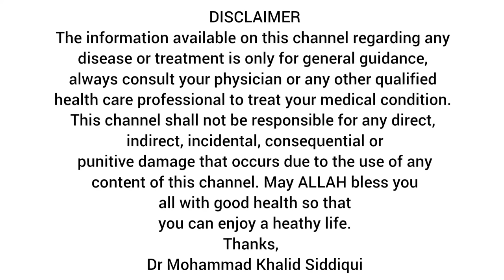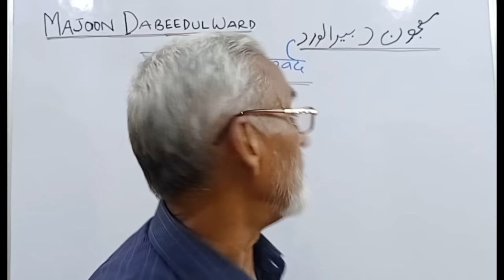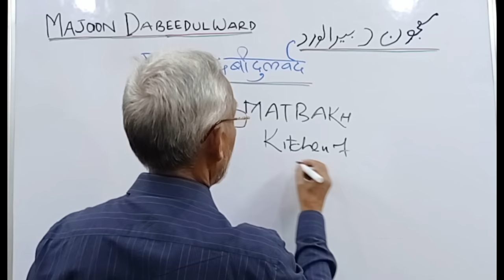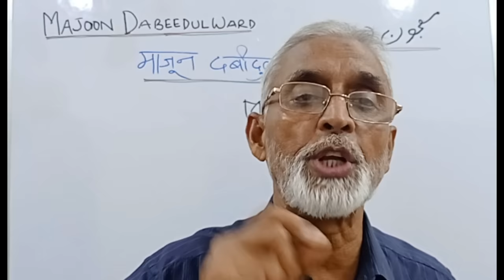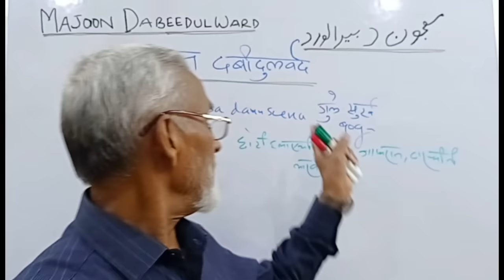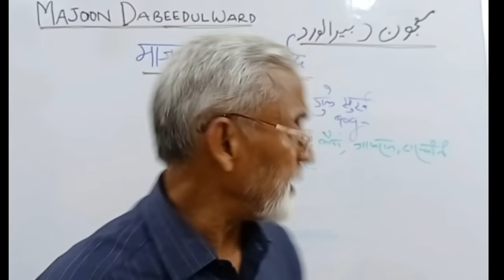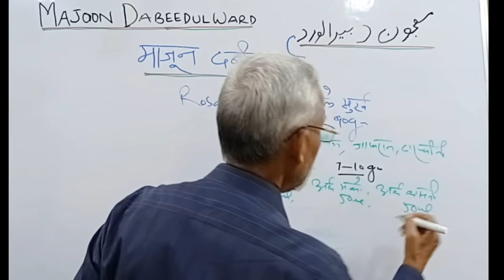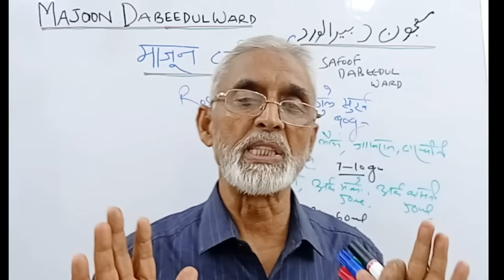सेहतमन्द लिवर के लिए-माजून दबीदुलवर्द|यूनानी की एक बेहतरीन दवा|Majoon Dabeedulward for healthy liver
Watch this informative video about Majoon Dabeedulward for healthy liver

सोने से भी ज्यादा कीमती हैं ये बीज इन्हें खाइए और चमत्कार देखिये | Benefits of pumpkin seeds
डाइटरी फाइबर - पूरी जानकारी | क्या होते हैं? कहाँ मिलते हैं ? कितनी तरह के होते हैं? फायदे और नुकसान
गोंद कतीरा के अनसुने फायदे | कैसे पहचाने, कैसे खाना है, कब खाना है, कितना खाना ह?किसको नहीं खाना है?
चुकंदर एक - फ़ायदे अनेक | चुकंदर खाने से क्या होगा ? चुकंदर कब कितना खाएं ? किस को नहीं खाना है‌‌ ?

About Me -
Dr M.Khalid Siddiqui
Former Associate Professor and Head
Department of Mahiyatul Amraz,
State Takmeel ut Tib College and Hospital, Lucknow.